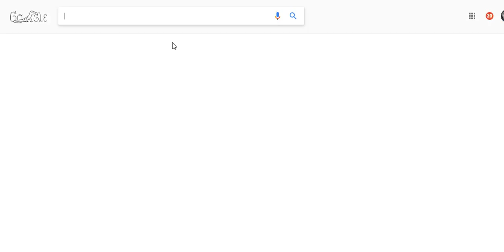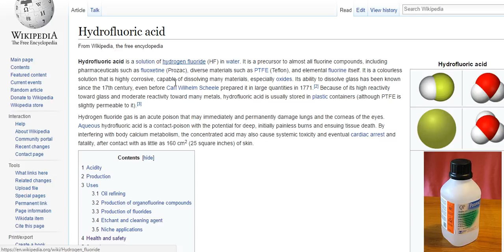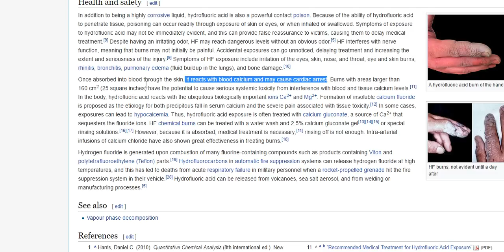Hydrofluoric Acid in WATER!!